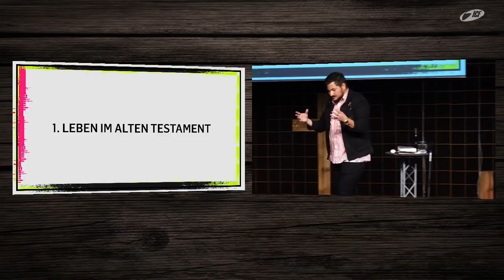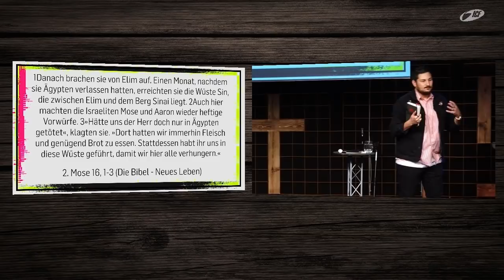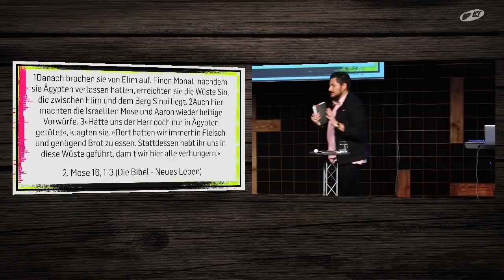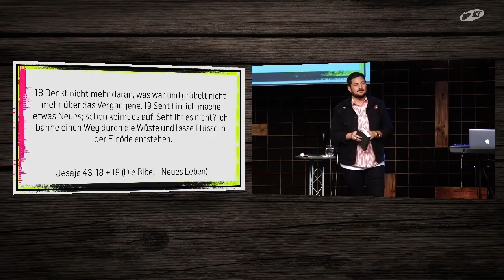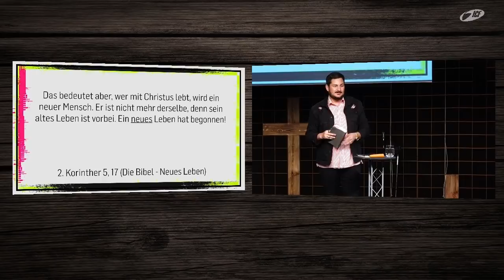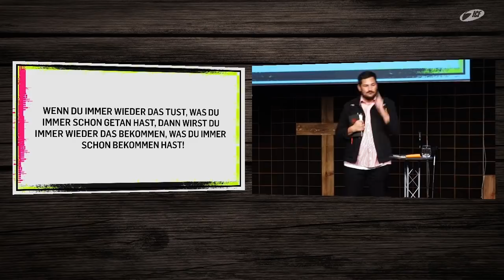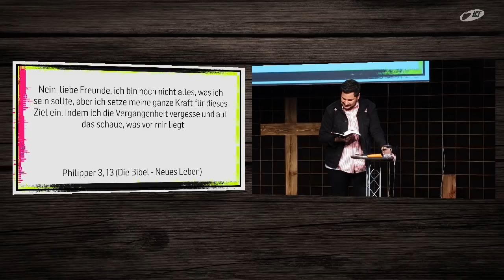Komm nicht mehr in die Kirche - NXT LVL (Alessio Passarella | ICF Singen / ICF VS)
Wenn du immer wieder das tust, was du immer schon getan hast, dann wirst du immer wieder das bekommen, was du immer schon bekommen hast!
Alessio Passarella predigt in der Serie "Komm nicht mehr in die Kirche" über das NEXT LEVEL - bist du bereit, deinen nächsten Schritt zu gehen?

Bibelstellen:

Philliper 3, 13
2. Korinther 5, 17
Jesaja 43, 18+19
2. Mose 16, 1-3